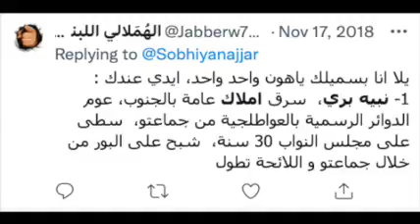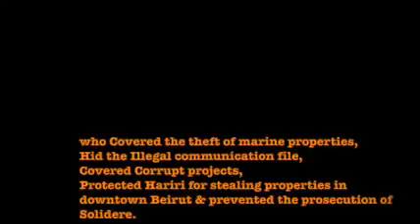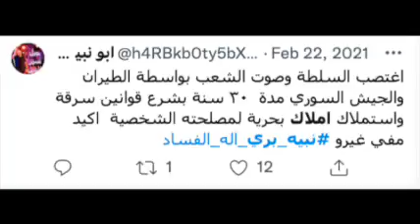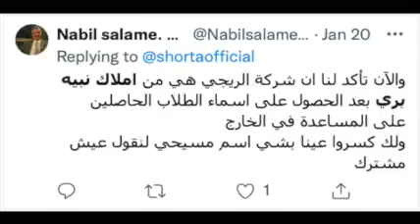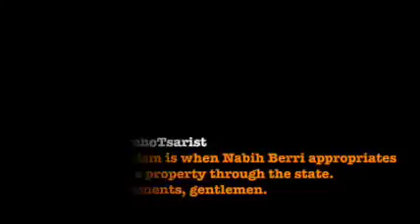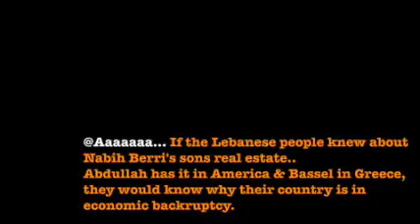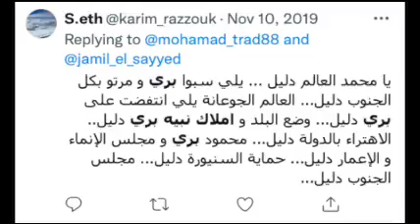Berri Real Estate & $$